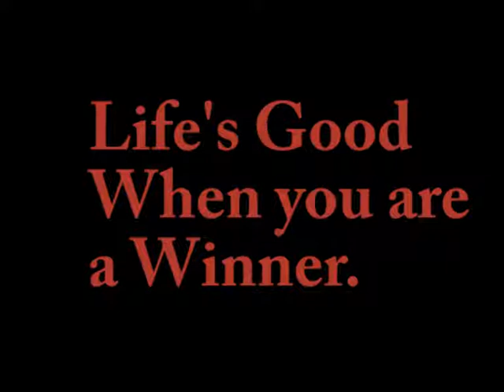Life's Good When you are a winner